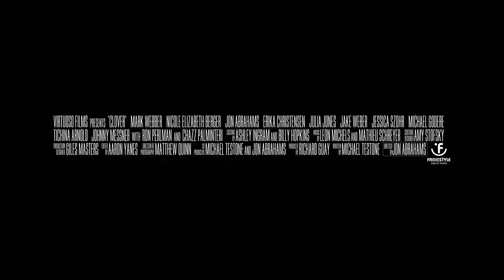Clover Movie Trailer (2020) , Crime Movies Series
5TH Media Channel is a true movie fan channel. Here, we will see the latest movie trailers, clips and behind-the-scenes editing. In addition, the channel will occasionally release some classic movie trailers, don't miss it, leave your subscription, and start a fun and happy movie tour with us.